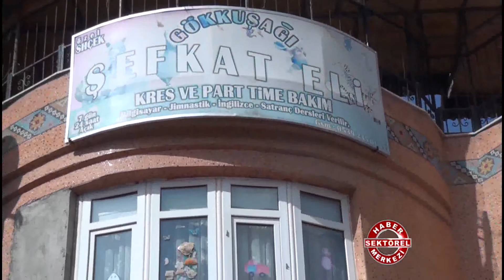Gökkuşağı Özel Şefkat Eli Kreş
Gökkuşağı Özel Şefkat Eli Kreş hakkında bilgi sahibi olmak için videoyu inceleyebilirsiniz